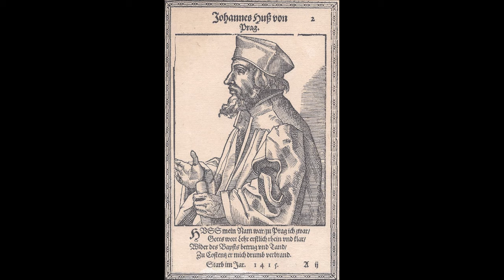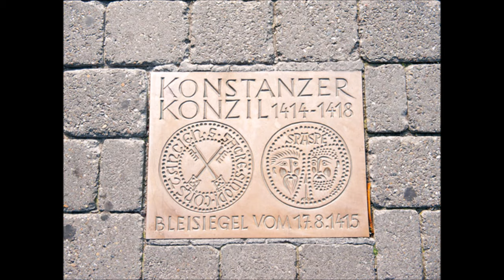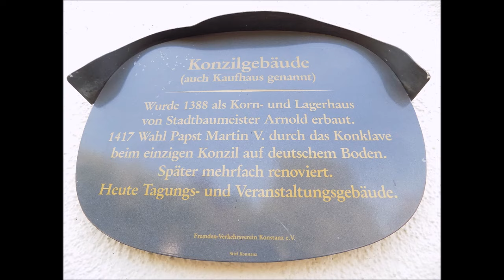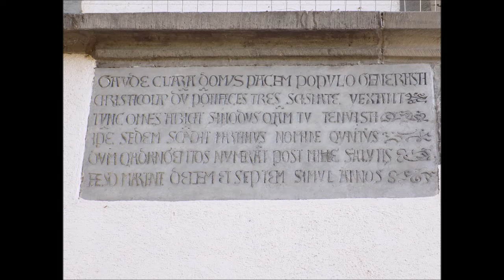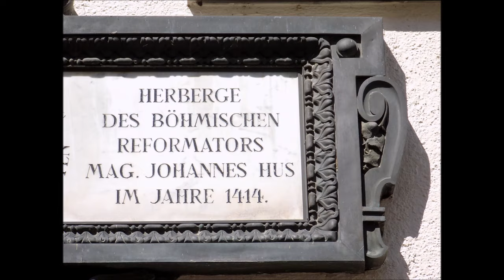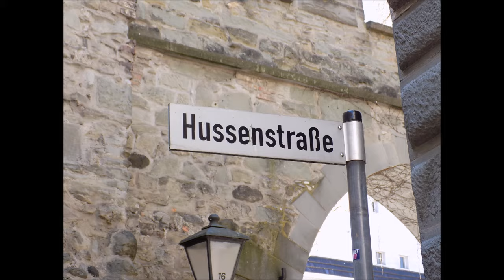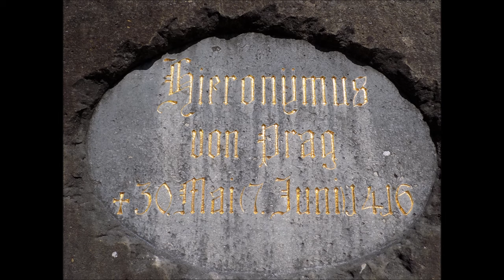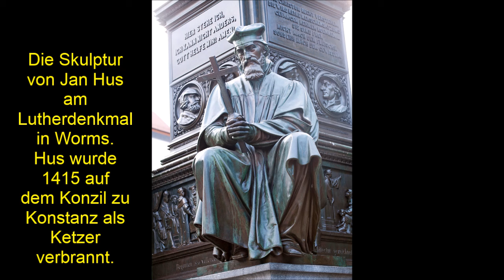Jan Hus in Konstanz - Jan Hus v Kostnice - Jan Hus in Constance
Merkt die sternförmige Wolke bei 02:11 / Remembers the star-shaped cloud at 02:11.

Jan Hus (nach seinem wahrscheinlichen Geburtsort Husinec, Okres Prachatice, heute Tschechien; * um 1369; † 6. Juli 1415 in Konstanz), auch Johannes Huss genannt, war ein christlicher Theologe, Prediger und Reformator. Er war zeitweise Rektor der Karls-Universität Prag. Als er während des Konzils von Konstanz seine Lehre nicht widerrufen wollte, wurde er auf dem Scheiterhaufen verbrannt. Die nach Jan Hus benannte Bewegung der Hussiten geht zum Teil auf sein Wirken zurück.

Mistr Jan Hus (kolem r. 1370 Husinec – 6. července 1415 Kostnice) byl římskokatolický kněz, český středověký náboženský myslitel, vysokoškolský pedagog, reformátor a kazatel. Hus byl, po Johnu Wycliffovi, jehož myšlenkami a argumentací byl inspirován, jedním z prvních reformátorů církve, který téměř o jedno století předběhl své následníky - reformátory Luthera, Kalvína a Zwingliho.

Jan Hus; c. 1369 – 6 July 1415), often referred to in English as John Hus or John Huss, was a Czech priest, philosopher, early Christian reformer and Master at Charles University in Prague. After John Wycliffe, the theorist of ecclesiastical Reformation, Hus is considered the first Church reformer, as he lived before Luther, Calvin and Zwingli

Jan Hus (Husinec, 1371 circa – Costanza, 6 luglio 1415) fu un teologo e un riformatore religioso boemo, nonché rettore all'Università Carolina di Praga. Promosse un movimento religioso basato sulle idee di John Wycliffe e i suoi seguaci divennero noti come Hussiti. Scomunicato nel 1411 dalla Chiesa cattolica e condannato dal Concilio di Costanza, fu bruciato sul rogo.

Jan Hus (tysk Johannes Huss) (født ca. 1369 i Husinec i Bøhmen i dagens Tsjekkia, død 6. juli 1415 i Konstanz i dagens Tyskland) var en bøhmisk religiøs tenker og reformator. Han satte igang en religiøs bevegelse basert på John Wycliffes idéer. Hans tilhengere ble kalt husitter. Den katolske kirke anså dette som kjetteri, så Hus ble bannlyst i 1411, dømt av konsilet i Konstanz, og brent på bålet den 6. juli 1415. Hus tok navn etter hjemplassen sin, Husinec. Hus betyr «gås» på tsjekkisk.

Johannes Hus (Tsjechisch: Jan Hus) (Husinec, ca. 1369/1370 - Konstanz, 6 juli 1415) was een Boheemse hoogleraar die geldt als een voorloper van de Reformatie.

Jan Hus (de préférence à Jean Huss) est un théologien, universitaire et réformateur religieux tchèque des XIVe et XVe siècles, né entre 1369 et 1373 dans le sud de la Bohême.
Son excommunication en 1411, sa condamnation par l'Église pour hérésie, puis sa mort sur le bûcher le 6 juillet 1415, lors du concile de Constance, déclenchent la création de l'Église hussite et les croisades contre les hussites. Le protestantisme voit en lui un précurseur.

Jan Hus, también conocido como Juan Huss o Juan de Hussenitz (Hussenitz, Reino de Bohemia, c. 1370 - Constanza, Sacro Imperio Romano Germánico, 6 de julio de 1415), fue un teólogo y filósofo checo. Rector de la Universidad Carolina de Praga. Como reformador y predicador se le considera uno de los precursores de la Reforma Protestante; sus seguidores se conocen como husitas. Murió quemado en la hoguera, al ser condenado por hereje en el Concilio de Constanza.

Joao Huss (Husinec, 1369  — Constança, 6 de julho de 1415) foi um pensador e reformador religioso1 . Ele iniciou um movimento religioso baseado nas ideias de John Wycliffe. Os seus seguidores ficaram conhecidos como os hussitas. A Igreja Católica não perdoou tais rebeliões e ele foi excomungado em 1410. Condenado pelo Concílio de Constança, foi queimado vivo e morreu cantando um cântico [cântico de Davi" Jesus filho de Davi tem misericórdia de mim.